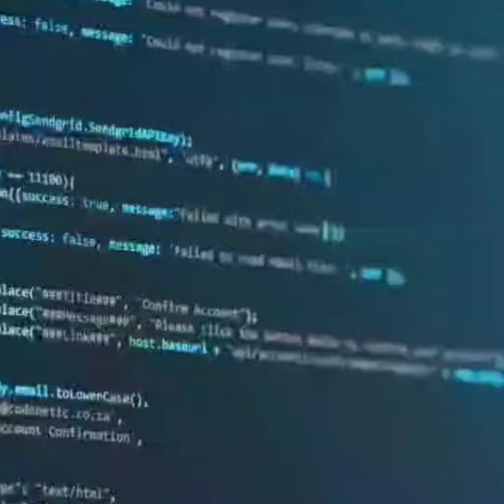What is bug in computer | Why we call error a bug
Hi everyone this side @BestechVideos This video is all about what is a bug. Why is an error in a computer called a bug.